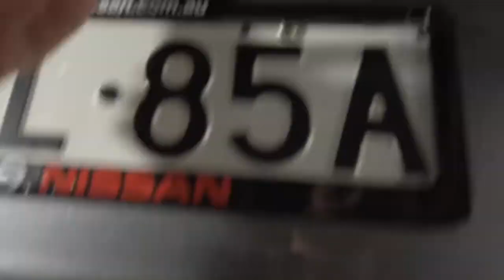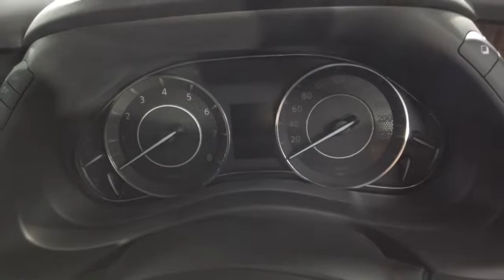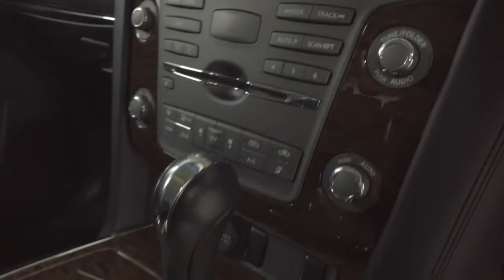2016 NISSAN PATROL Ryde, Sydney, New South Wales, Top Ryde, Australia 284872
Gun Metallic New 2016 NISSAN PATROL available in Ryde, New South Wales at North Shore Mitsubishi.

Huntermotive
603 Victoria Road